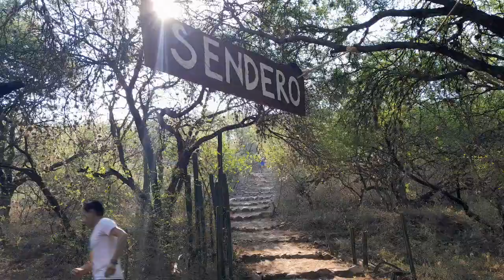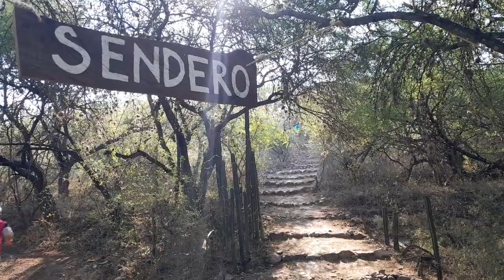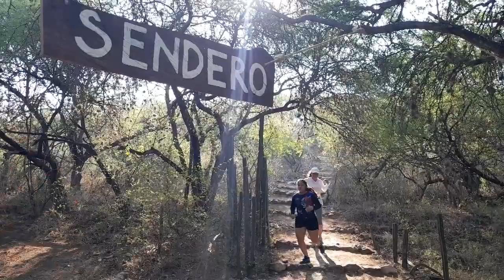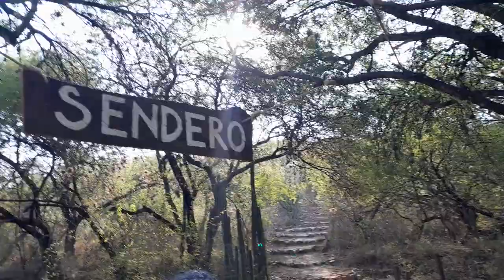SAN MIGUEL TASQUILLO HGO 2023 CARRERA ATLETICA EN PARQUE ECOTURISTICO REAL MEZQUITAL 6-05-2023 #2